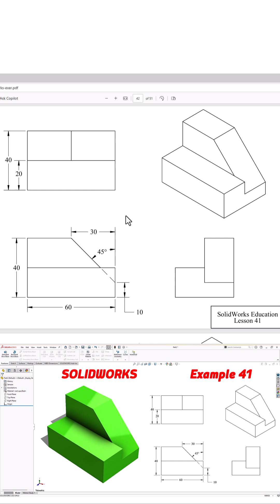Quick 3D Modeling in SolidWorks – Beginner Example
Watch a fast preview of Example 41 in our beginner SolidWorks series! Learn how to model a simple 3D part, step by step .

🛠 Software: SolidWorks | 🎓 Level: Beginner